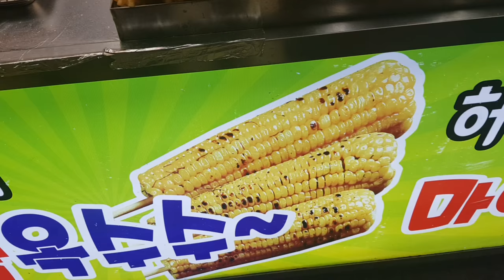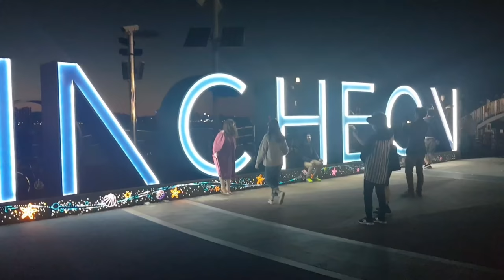My Third Vlog part 3 Wolmido theme Park | Mudassar Saddique | Village Food Secrets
I'm on Instagram as @mudassarsaddique86. Install the app to follow my photos and videos.